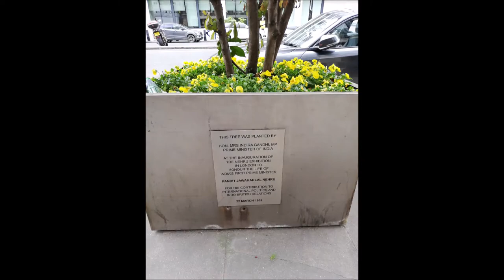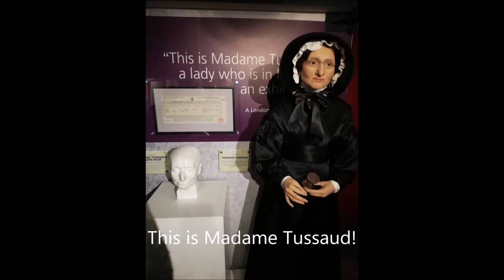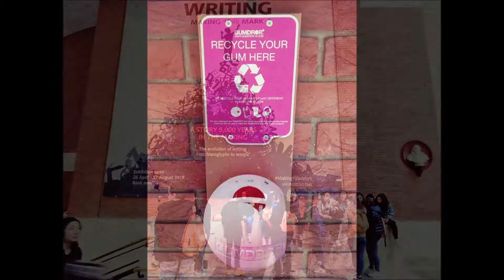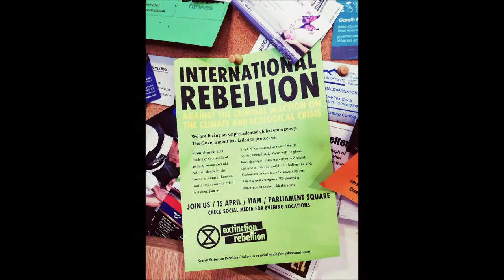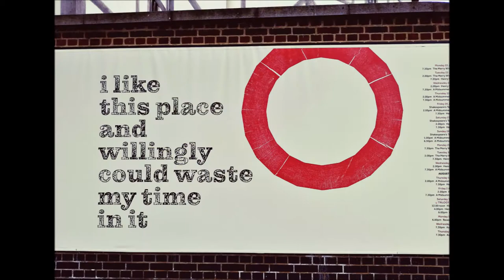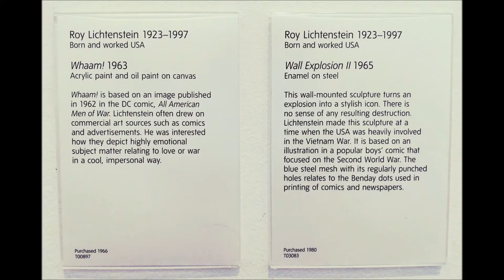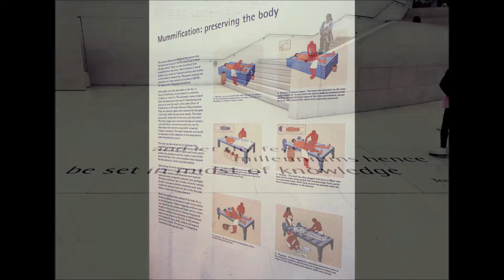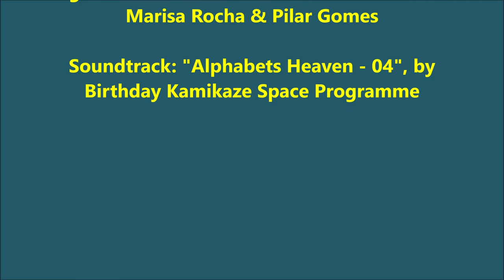Trip to London 2019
Short video of the trip which took a group of AEMGA 9th graders from classes A, 6th & 7th to London.